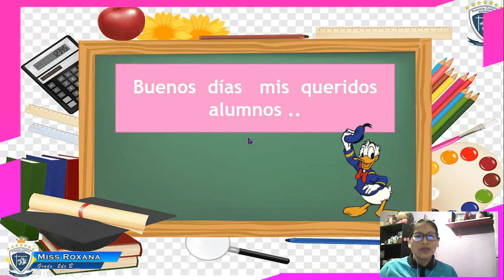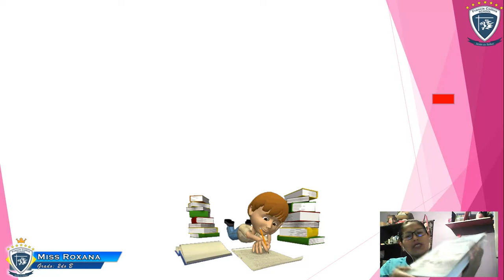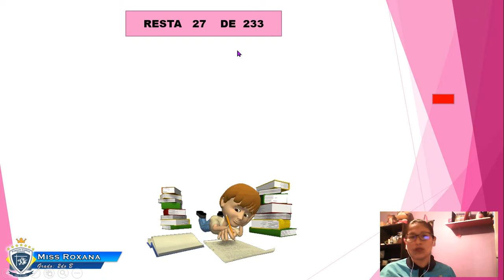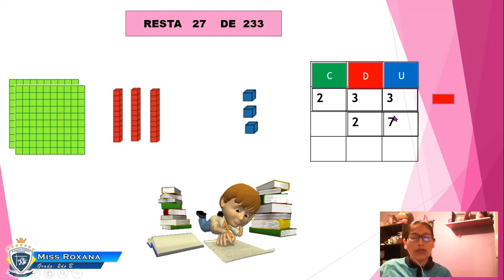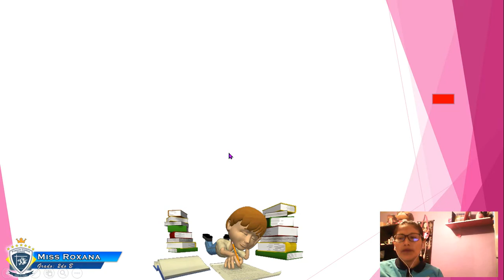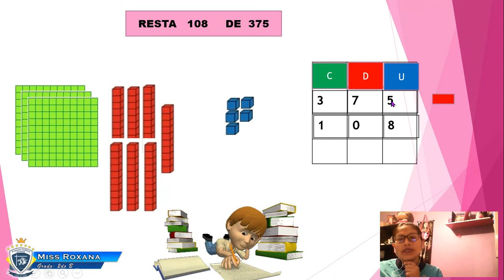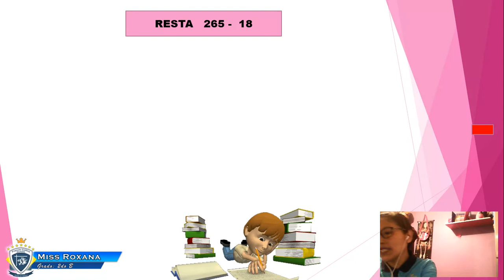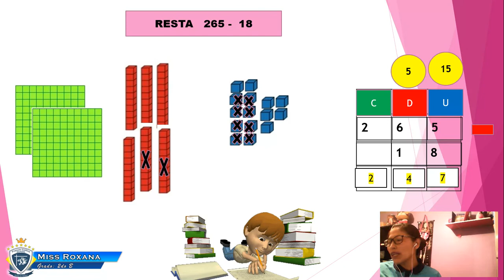Martes 19 de Mayo 2do B, Área Matemática, Tema Sustracción con reagrupación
Miss Roxana
Área Matemática